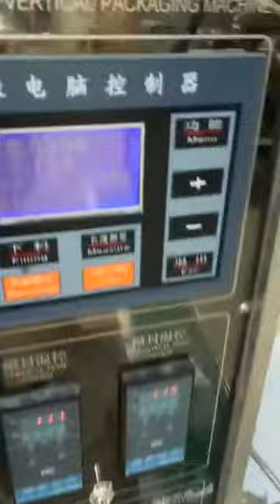high precision powder pouch packing machine with auger filler